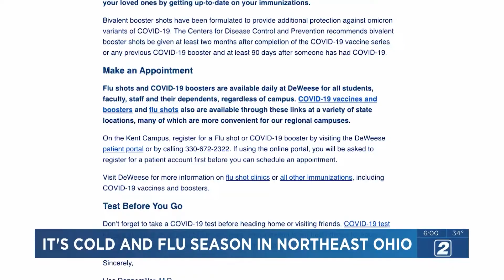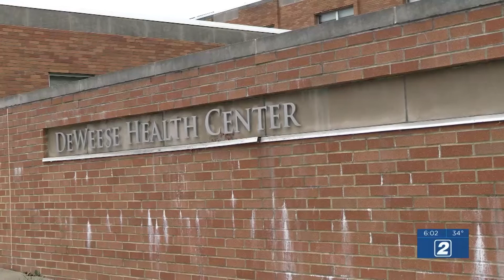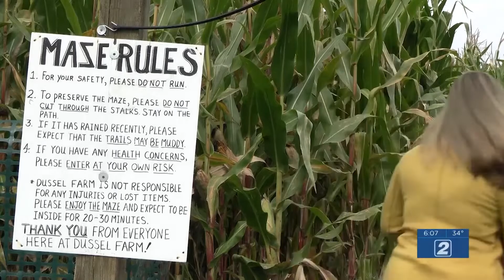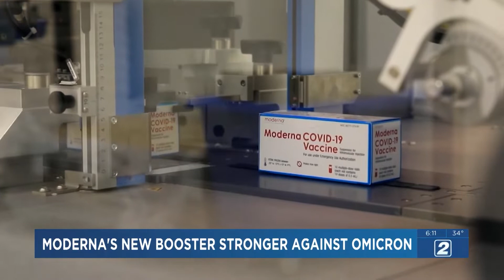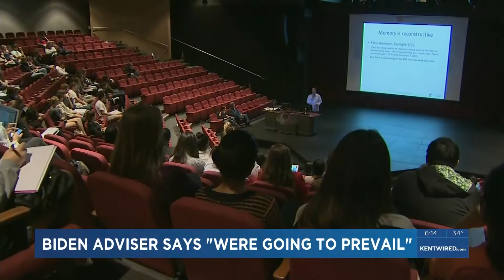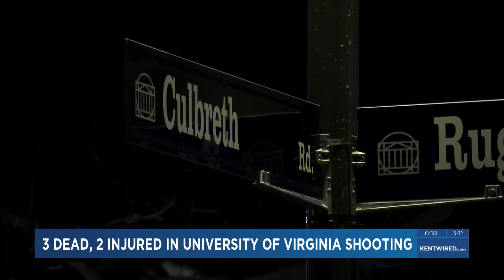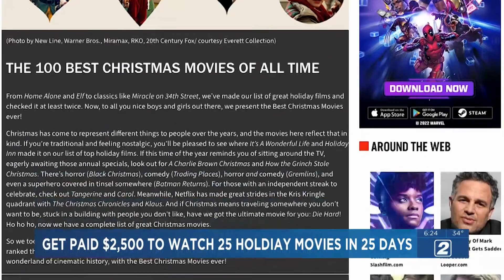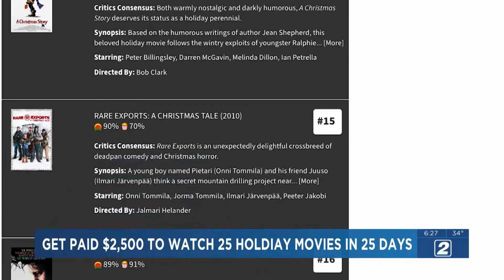TV2 News - November 14, 2022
Anchors Erin Sullivan and Nuried Hurtado have the day's top stories.

Featuring reporters Sydney Brown, Alexandria Manthey, and Anthony Leonardi, weather with Odin Amador-Goby, and sports with Matt Kiraly.